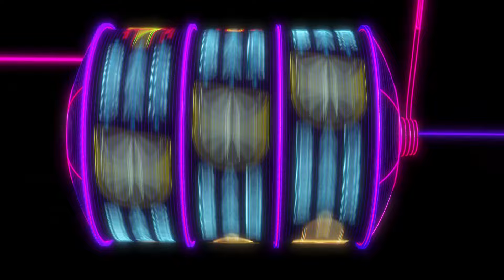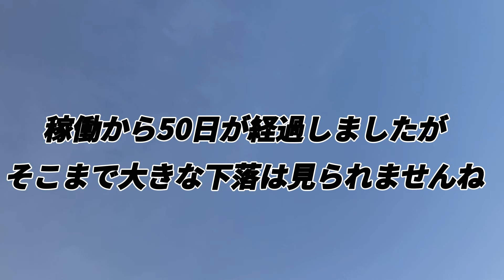【メザスタ】ゴージャススター5弾!! 稼働から50日経った最新相場価格をご紹介!!!!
メザスタ最終弾となってしまった
ゴージャススター5弾の
最新相場価格をご紹介いたします!!!